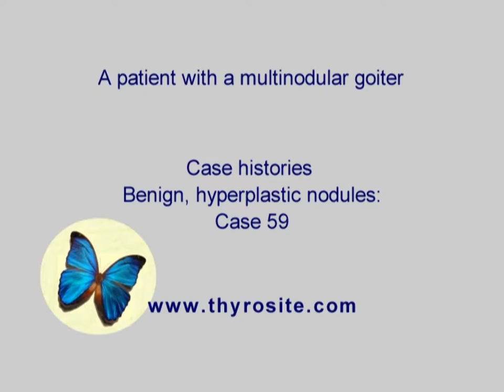Benign, hyperplastic nodules - case 59